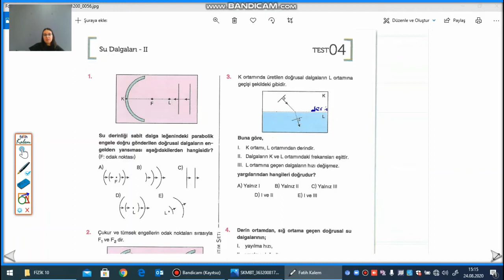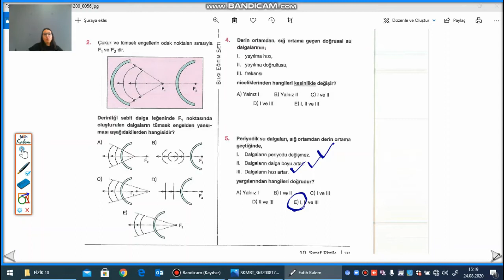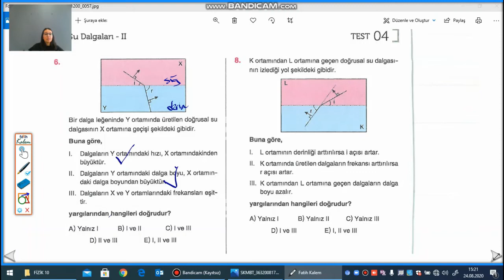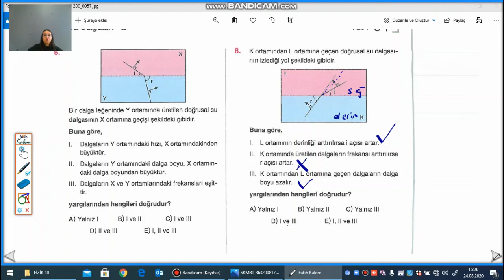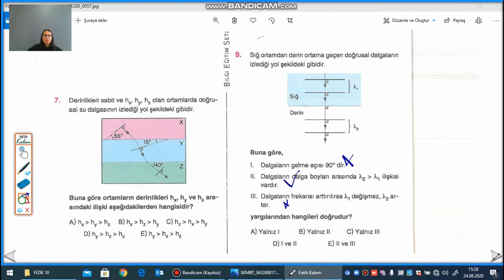10. Sınıf Tekrar Kitabı 2. Dönem Fizik 4. Test